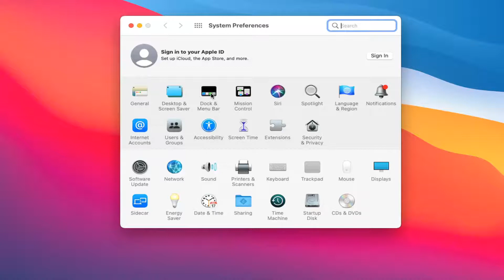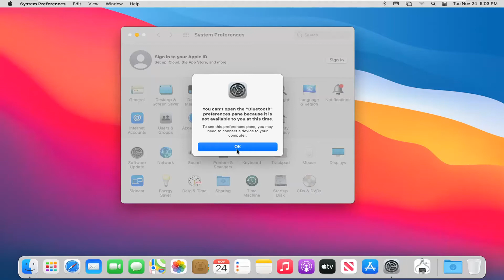Solved - How to Fix a Bluetooth Not Available on a Mac | Bluetooth Error on a Mac